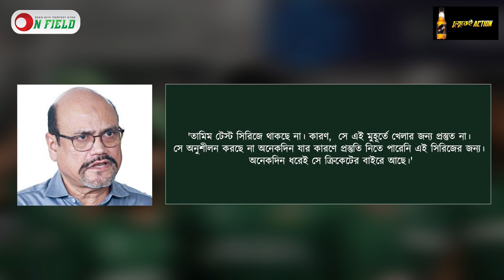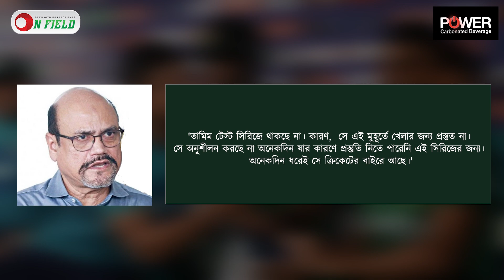তামিম নেই নিউজিল্যান্ডের বিপক্ষে টেস্ট সিরিজে || On Field 2023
তামিম নেই নিউজিল্যান্ডের বিপক্ষে টেস্ট সিরিজে
𝐏𝐫𝐨𝐝𝐮𝐜𝐭𝐢𝐨𝐧
ON FIELD